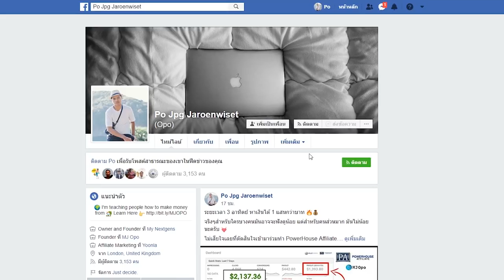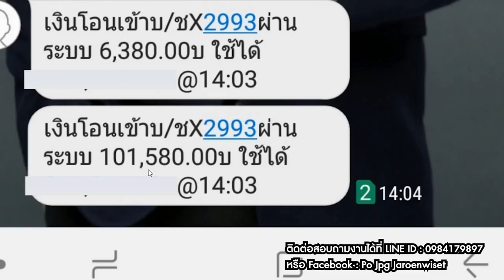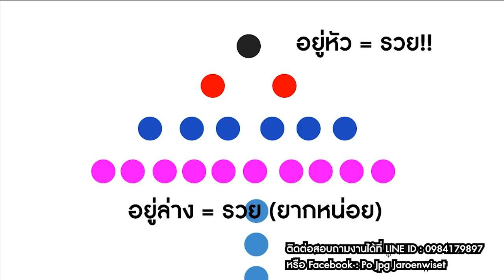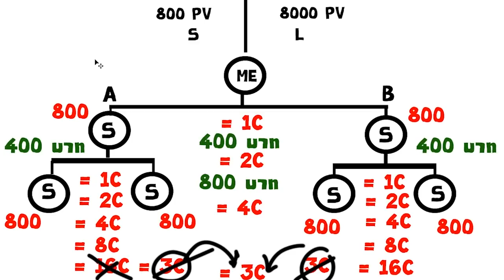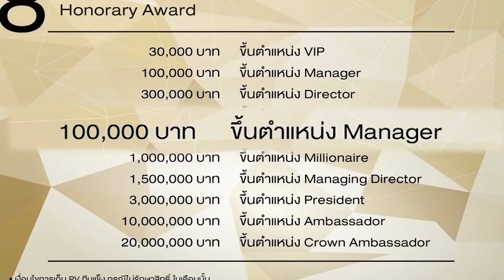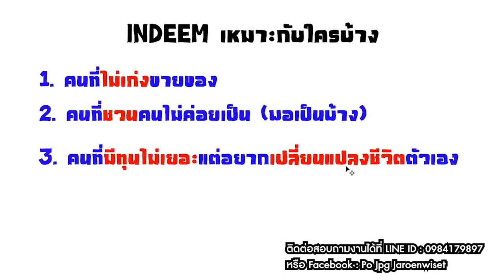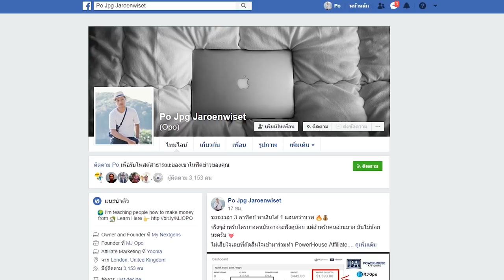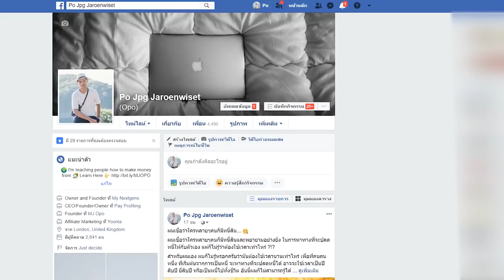INDEEM งานหลอกลวง?!?